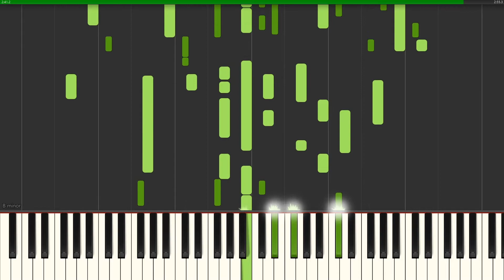Jahlil Beats: Motions - Crack Music 7 (Synthesia Piano Keys)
An attempt was made. It's been four years since Jahlil Beats delivered one of his Crack Music instrumental mixtapes, withCrack Music 6dropping December 2012. Today the producer decides to bring it back with Crack Music 7. The instrumental mixtape is perfect for rappers on the rise who need some hot beats, including the ever-popular "Jackpot" "Hot Nigga" beat. He did drop off Legends III last December though.

Grab this latest mixtape or pick and choose the beats you want. While you're here, peep Jahlil list the top singles he's produced.